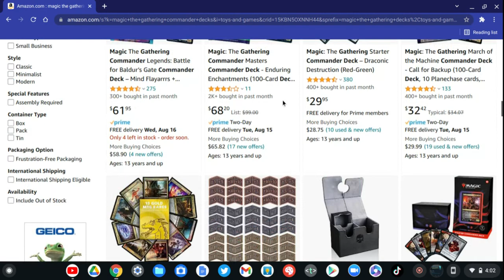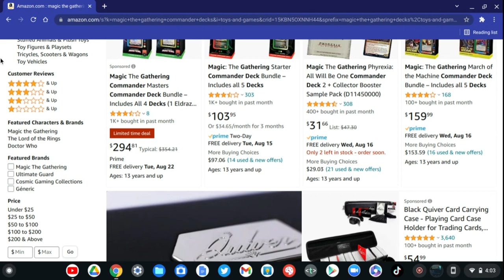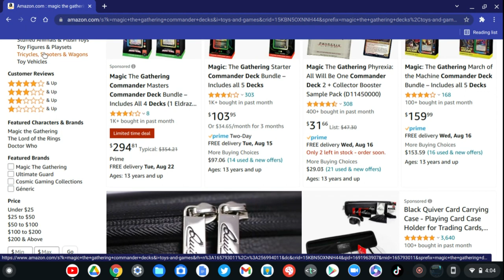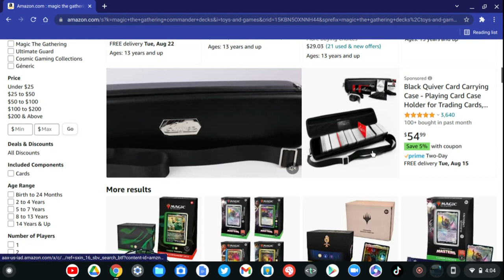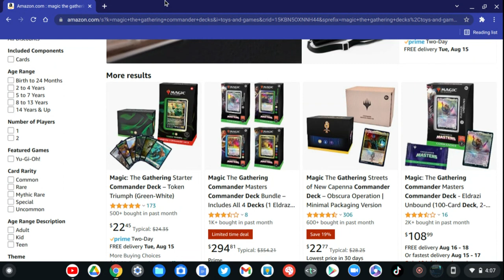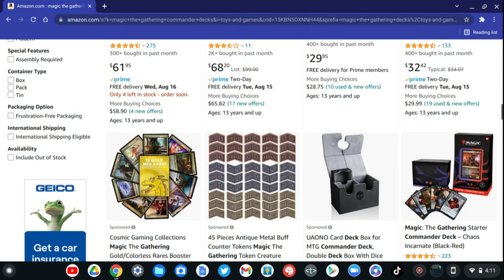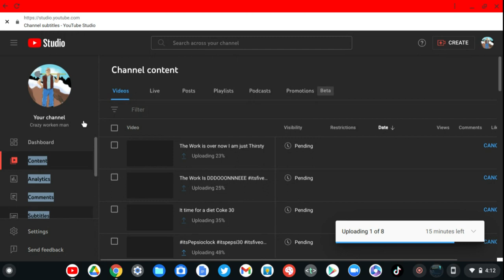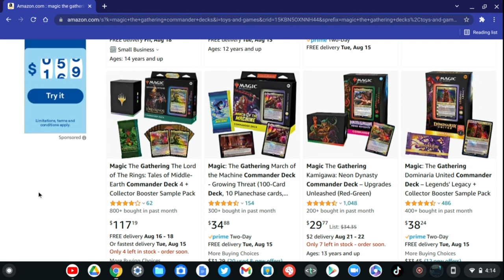I was looking forward new commander deck for mtg